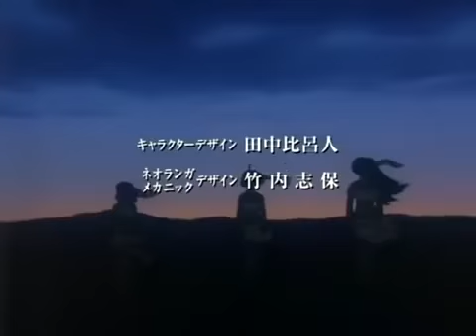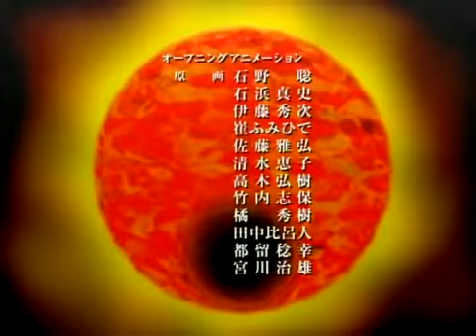Neo Ranga Opening 2